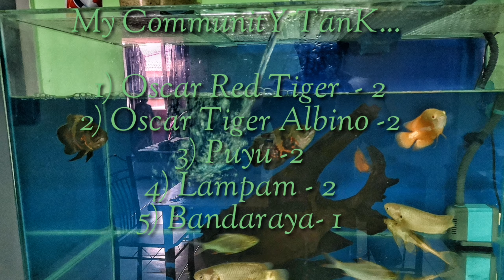Community Tank Fish..